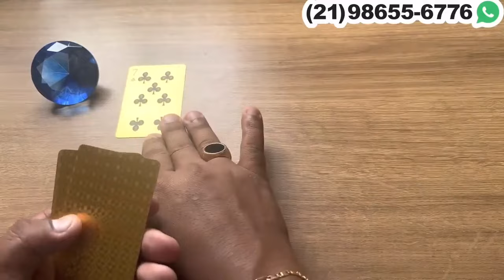ELE(A) PERCEBEU QUE VOCÊ MUDOU DE ATITUDE E ESTÁ PREOCUPADO(A)! | Tarot Responde